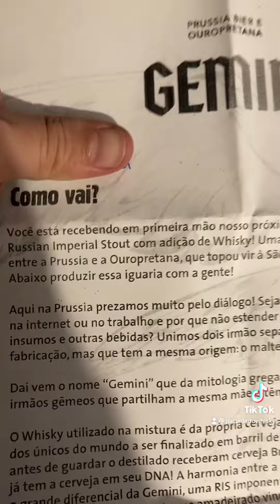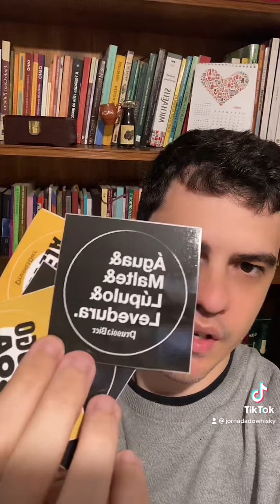cerveja de whisky